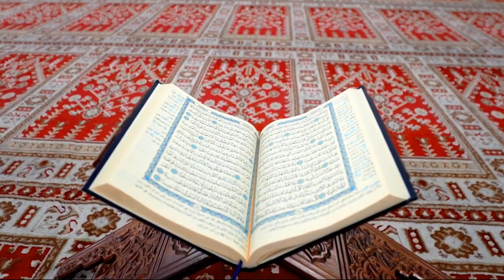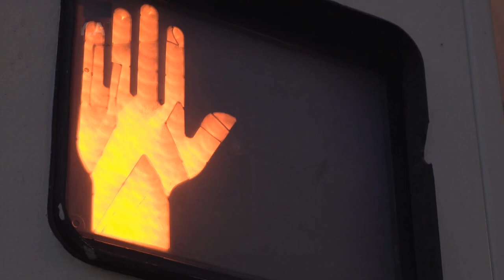The Untold History of April Fools' Day: Origin and the Fall of Muslim Rule in Spain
This video explores the untold history of April Fools' Day and its connection to the fall of Muslim rule in Spain. It sheds light on how the Christians in the west failed to conquer Spain, despite numerous attempts, until they discovered the source of Muslim power - TAQWA. The video further explains how the Christians used the tactic of providing alcohol and cigarettes to weaken the faith of the Muslims, especially the young generation, ultimately leading to the fall of Muslim rule. This video also sheds light on how the celebration of April Fools' Day originated, and why Muslims should refrain from participating in it. Don't miss out on this insightful video that reveals an important part of history often ignored or overlooked.